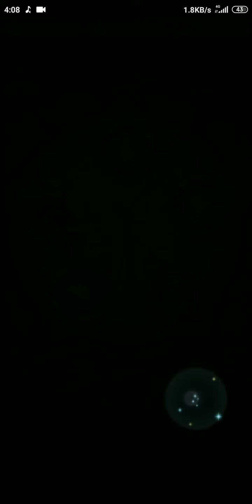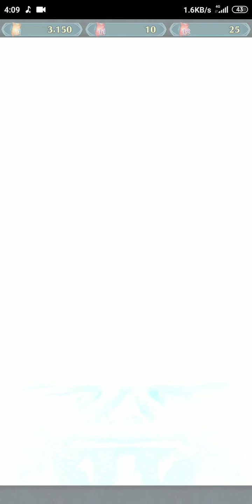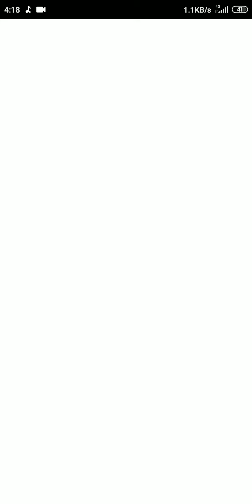[Raw upload] FEH - Summoning for L!Lilina - 175 F2P [orbs] spent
Notice: this is a raw upload (i.e.: no edits or post processing), and I got a lot of low rarity units before I got the actual prizes, so you might like to at least increase the playback speed.
In addition to that, my free pulls on the other two winter banners that returned yesterday were shown as well.

Obtained 5★s:
• Plumeria
• L!Lilina